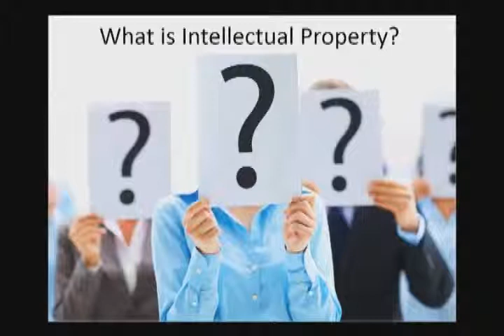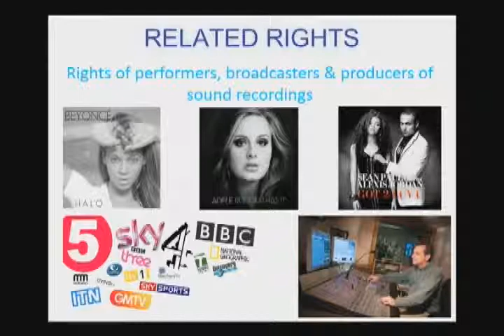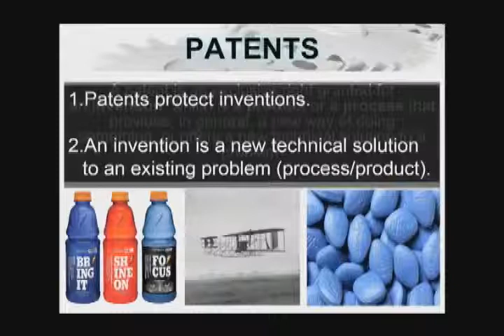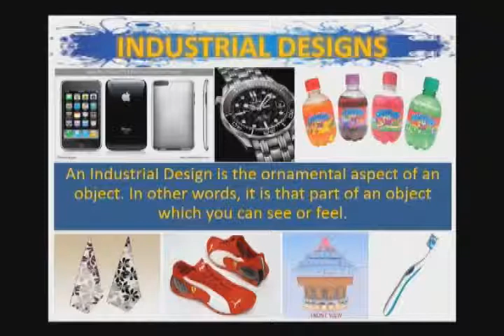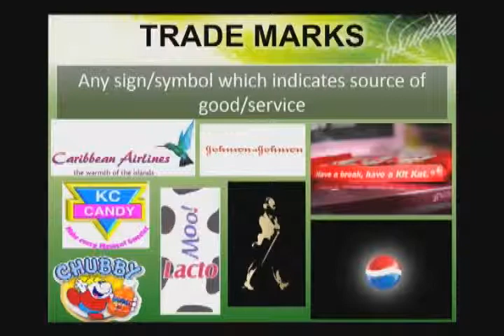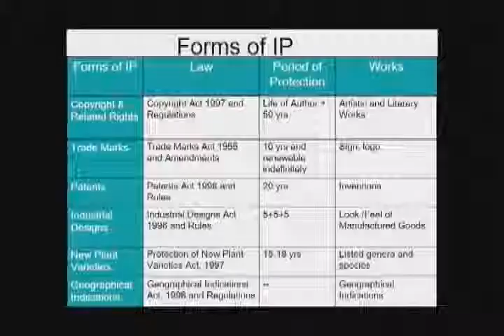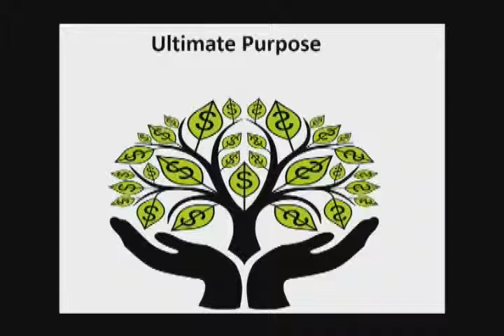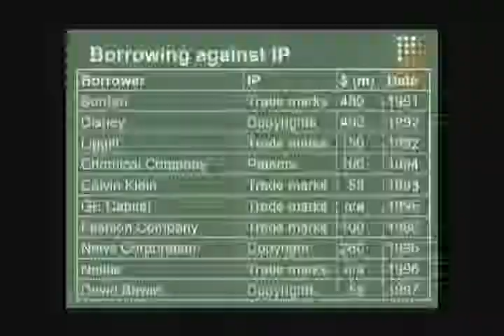Intellectual Property Considerations for Services Companies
Facilitator Richard Aching of the Intellectual Property Office.